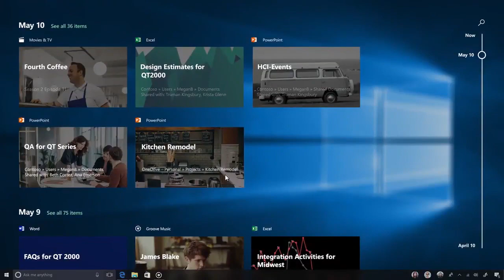Resuming an activity in Windows Timeline | Ars Technica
Demo of resuming an activity in Windows Timeline. The Timeline feature was recently announced by Microsoft. Read the article